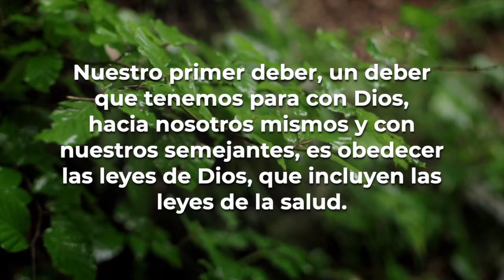Promo | Clase de Obra Medico Misionera